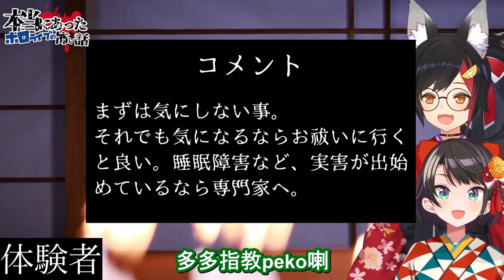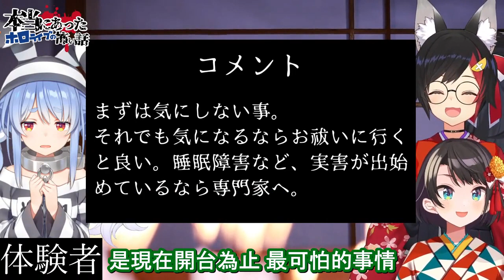【vtuber中翻精華】想聽新的自我介紹【兔田佩可拉+大神澪+大空昴】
沒人接的話 真的有夠尷尬w

原影片:
【ホロ怖】本当にあったホロライブの怖い話/Scary stories about holo-lives that really happened【ホロライブ】